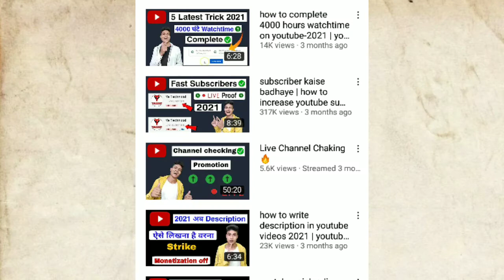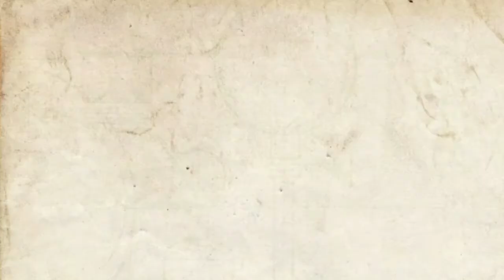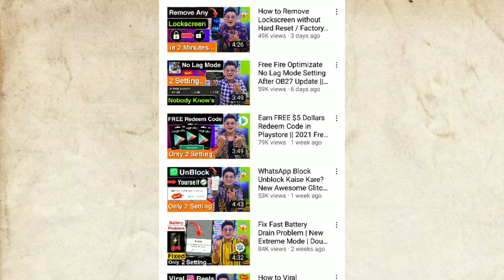Tech Channels are So Sucessful? ft.Technical Guruji || VloggerFlogger Dhruv